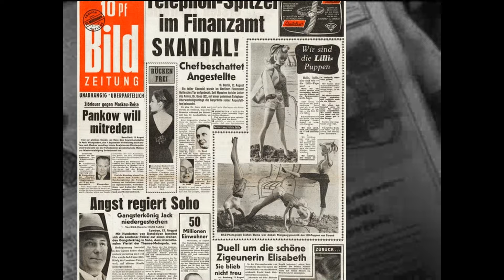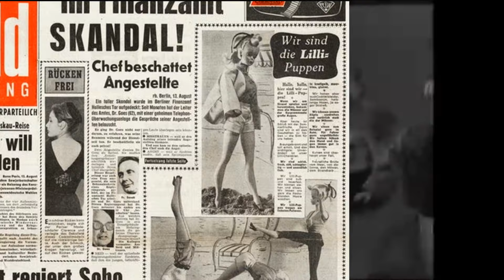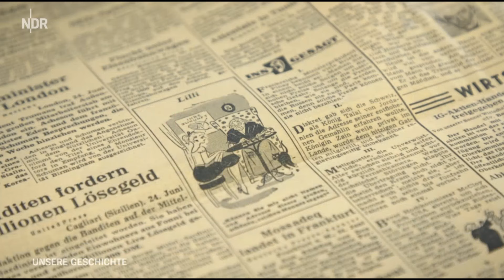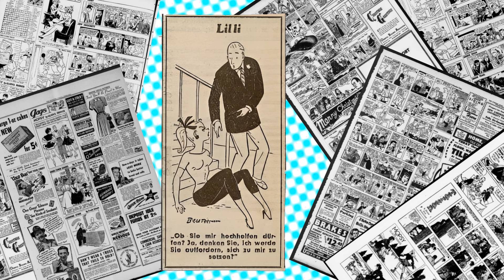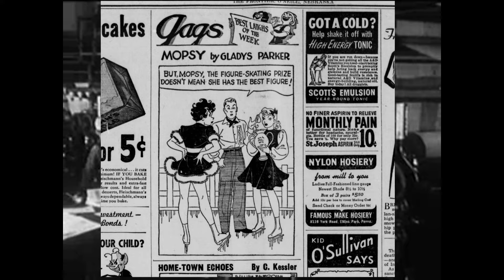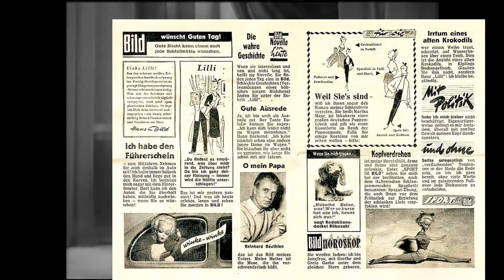The Comic Strip Origins of Barbie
Credits:

Lilli by Reinhard Beuthien
Mopsy by Gladys Parker

Barbie (NES) by Ninriki Gaming Channel

Barbie (2023) by Warner Bros.

Models Display Dresses Designed by Dress Designer Gladys Parker - Uploaded by CriticaPast

Footage of Bild Lilli Dolls taken from NDR DE

Pictures of Bild Lilli Doll taken from BildLilli (dot) com